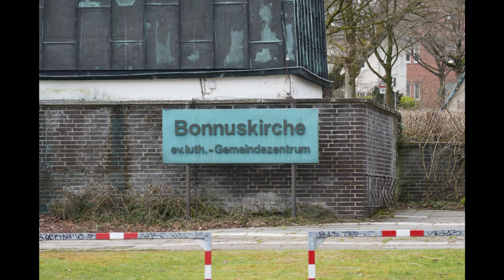Osnabrück-Weststadt (D-OS) - Die Glocken der evang. luth. Bonnuskirche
Die 1964 eingeweihte Bonnuskirche auf der Illushöhe in der Osnabrücker Weststadt besitzt in ihrer 50 Meter hohen, weit sichtbaren "Spitze" vier klangvolle Glocken der Gießerei Rincker, welche passend zur Einweihung ebenfalls 1964 gegossen wurden. Das Vollgeläut ist jeden Samstag, um 18 Uhr zum Sonntagseinläuten zu hören. Der Turm wurde aus Stahl konstruiert und anschließend mit Kupferplatten gedeckt, von innen ist er mit Holz verkleidet. Die Kirche selber fällt durch ihre dreieckige Form ins Auge, ist jedoch von innen eher schlicht gehalten, so schmückt das einzige Buntglasfenster den Weg zur runden Taufkapelle.

Ablauf:
0:00 - Bilder der Kirche
1:27 - Vollgeläut
6:55 - Vollgeläut von außen
7:55 - Vollgeläut

Glocke 1: fis' - 1964 gegossen von Rincker (Sinn)
Glocke 2: gis' - 1964 gegossen von Rincker (Sinn)
Glocke 3: a' - 1964 gegossen von Rincker (Sinn)
Glocke 4: h' - 1964 gegossen von Rincker (Sinn)

Inschriften:
Glocke 1: Jesus Christus spricht: Ich bin bei euch alle Tage bis an der Welt Ende
Glocke 2: Fürchte dich nicht, glaube nur
Glocke 3: Gott ist Liebe. Und wer in der Liebe bleibt, der bleibt in Gott und  Gott in ihm
Glocke 4: Seid fröhlich in Hoffnung

Ich möchte mich herzlich bei allen Beteiligten, insbesondere bei Herrn Herzberg für die Erlaubnis, die Ermöglichung und das schöne Schalten, sowie bei Maik für's mitkommen bedanken!

Aufnahmen:
Innen: Samstag, den 20. März 2021, um ca. 11³° Uhr (Sonderläuten)
Außen: Samstag, den 2. Januar 2021, um 18 Uhr (Sonntagseinläuten)